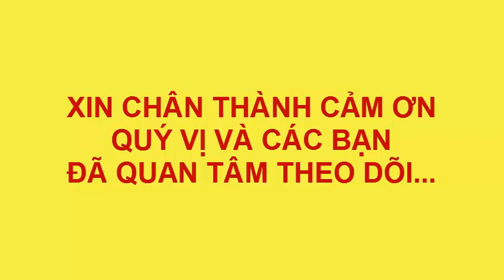VẼ TRANH MÙA ĐÔNG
chủ đề mùa đông, mùa đông băng giá, lạnh lẽo mùa đông, phong cảnh, tranh thiếu nhi